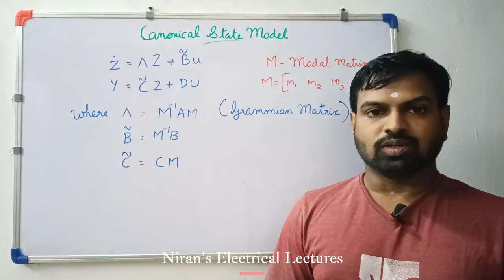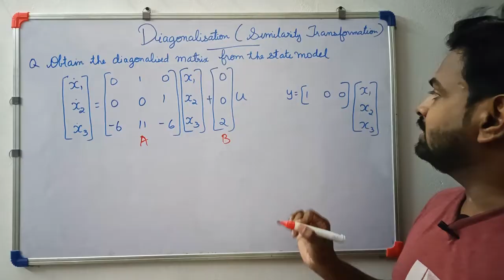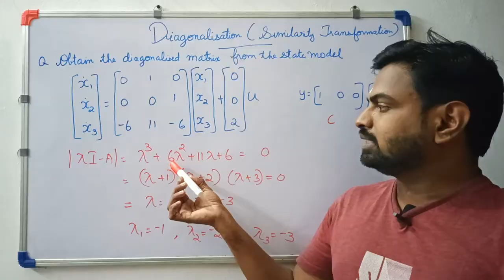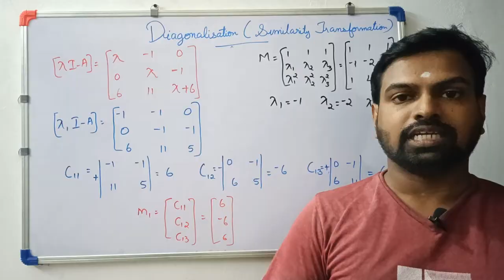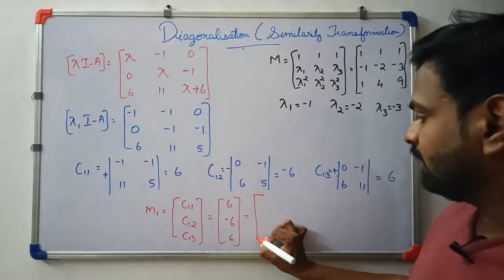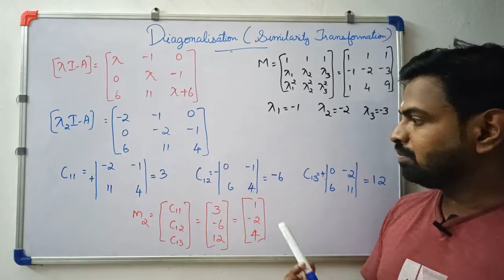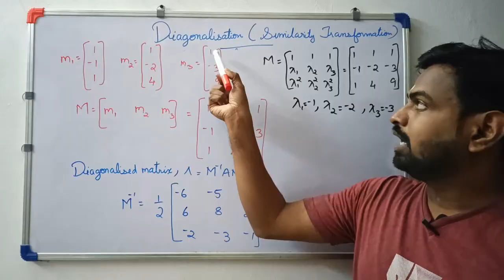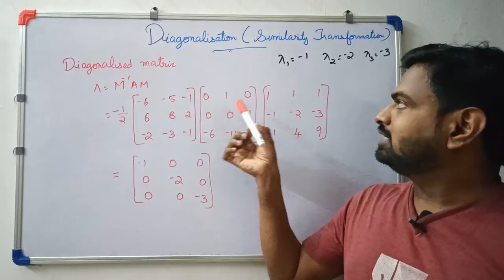Diagonalization using Similarity Transformation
The video explains how to diagonalize a matrix using similarity transformation.